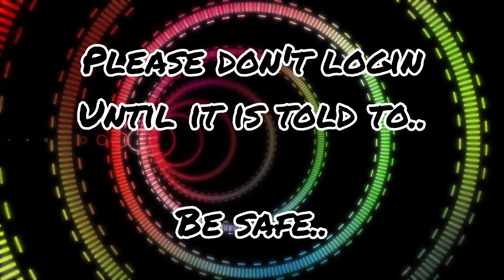Watch this if You don't want TO LOSE BMGO ACCOUNT!!(Edit-we can play now/